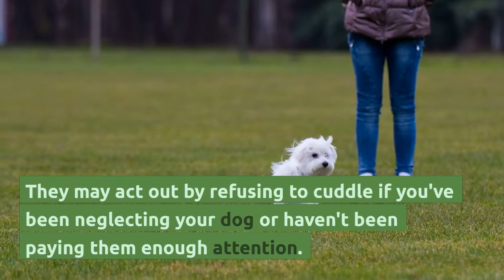Why Wont My Dog Cuddle With Me? - Possible Reasons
You may be wondering: why wont my dog cuddle with me?
In this video, I will talk about possible reasons and what to do to solve the problem.